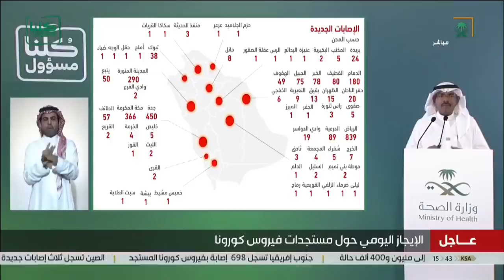متحدث الصحة: في المملكة تم تسجيل 2840 حالة مؤكدة جديدة مصابة بفيروس كورونا المستجد